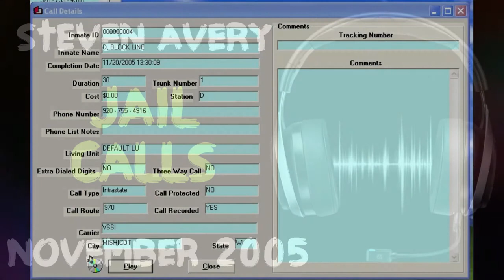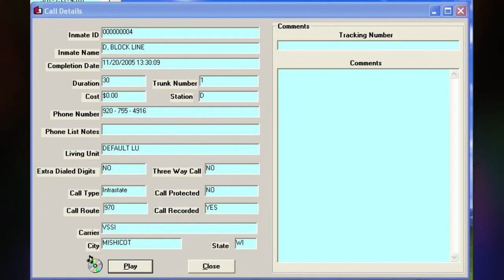64. Steven Avery Call - 11-20-2005 @ 13.30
Steven Avery calls Dolores Avery. Steven is starting to go stir crazy. They talk about a lot of the same stuff we hear in other calls. There is mention of the lack of crying and the "Mexican with the ax." Dolores wants to know why Jodi doesn't want to add Carla to her visiting list.